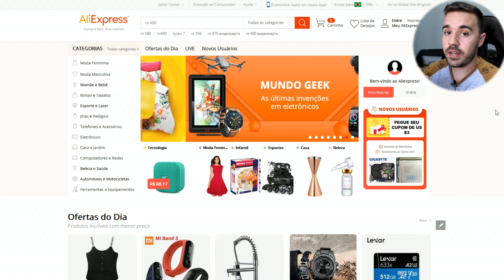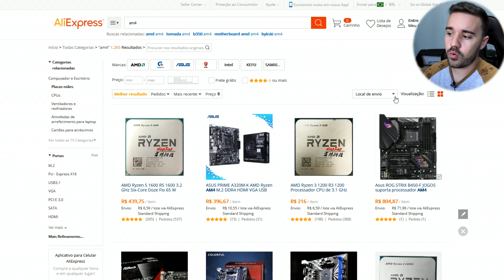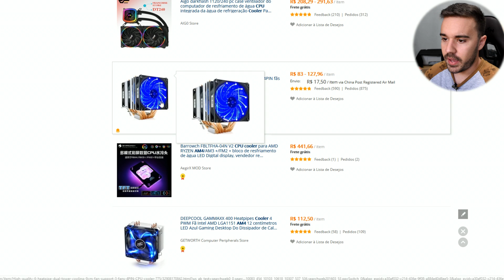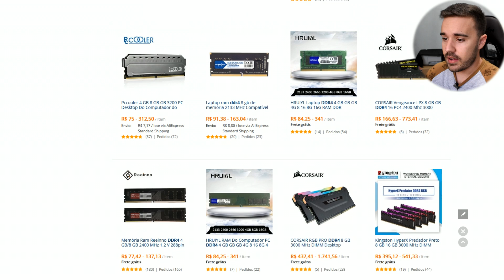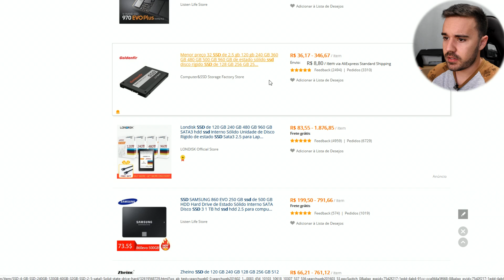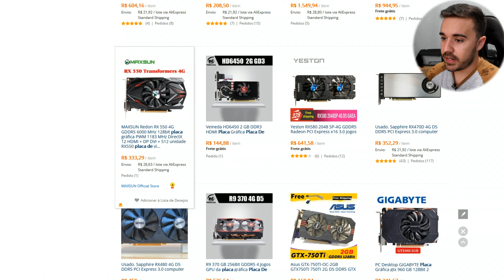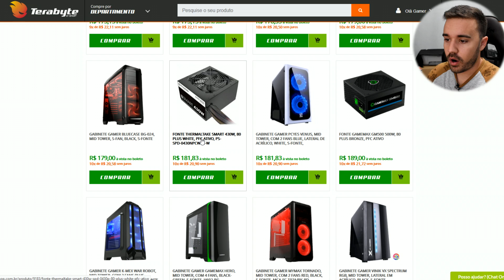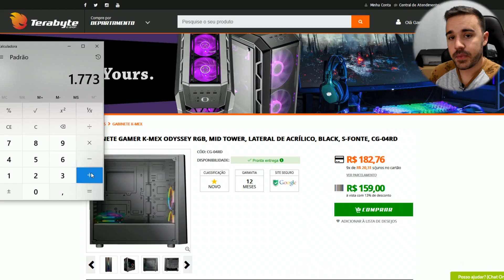Vamos montar um Bom PC barato na Aliexpress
Lista de promos KABUM Parceiros

- Fanpage: Luigitec